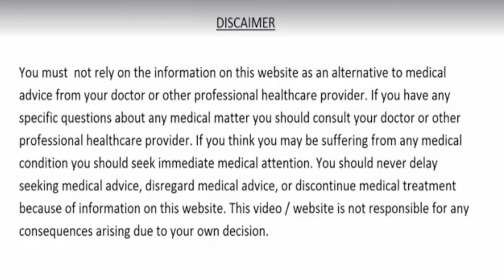ये चीज दिमाग को बना देगी कंप्यूटर जैसा तेज, वैज्ञानिक भी मानते हैं इसका लोहा // Improve Brain Power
अनाड़ी को भी बना दे तेज दिमाग और बुद्धि का बादशाह | दिमाग तेज कैसे करें | Home Remedies for Boost Brain Power Hindi
हमारे जन्म से हमारा मस्तिष्क लगातार 24 घंटे काम करता रहता है। रात के समय नींद में हमारा शरीर आराम कर लेता है। लेकिन नींद में भी हमारा मस्तिष्क काम करता रहता है। लेकिन आजकल की भागदौड़ भरी जिंदगी और मानसिक तनाव से दिमाग की याददाश्त कम होने लग गई है। इससे दिमाग सही समय पर सही प्रतिक्रिया नहीं देता है। इससे हमें भूलने की बीमारी हो जाती है। दोस्तों आज हम आपको ऐसी चीजों के बारे में बताएंगे, जो आपके दिमाग को बना देंगी कंप्यूटर जैसा और तेज वैज्ञानिक भी मानते हैं इनका लोहा।
Buy All Products Online with This Link :-

बिच्छू घास पेरासिटामोल से भी 10 गुना तेज़, पित्त दोष, गठिया, मलेरिया, बुखार, शरीर अकड़न में अचूक औषिधि

बुढ़ापे में भी ये पौधा आँखों की रौशनी लौटा सकता है, फैटी लिवर और आंतो को बिलकुल ठीक कर सकता है!!

किडनी की अचूक रामबाण दवा - सिर्फ 2 बार दवा के सेवन से मिलता है आराम..!! kidney ki sanjeevani dawa

इस तेल को लगाने से दांतो का कीड़ा तुरंत निकल जायेगा बाहर!!  Get Rid Of Tooth Cavity Using This Remedy

शीशम प्रकृति काअनमोल रत्न है,जो बहुत सारी जानलेवा रोगों का रामबाण उपाय है, sheesham leaves benefits

इस से पहले के अस्पताल पहुंच जाये आप बंद कर दे इस का इस्तेमाल Crazy India की सच्ची सलाह !!

हरड़ आपके सभी दुःखो को हर लेगी, इसमें समाएँ गुण जो बहुत सारी जानलेवा बीमारियों का जड़ से सफाया करते है